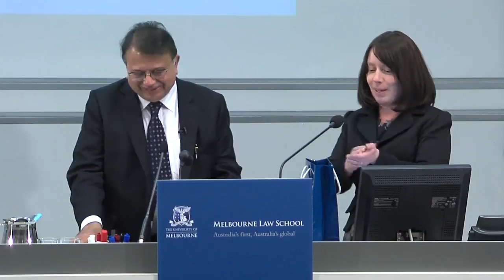Judicial Activism for Social Justice: Promises and Perils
Speaker: Justice AP Shah, Former Chief Justice High Court of Delhi

Presented by the Melbourne Law School & Australia India Institute